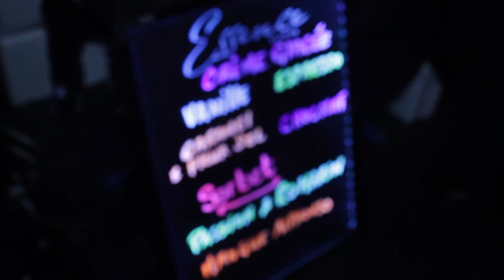Monsieur ANEB: Le cabaret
L’équipe de Barista était sur place lors de l’événement, Monsieur ANEB: Le cabaret avec son bar à dripper.  Nous en avons profité pour jaser avec quelques personnalités sur place afin d’obtenir leur impression sur celui-ci.

En vedette

Sébastien Huberdeau
Andréanne A.Malette